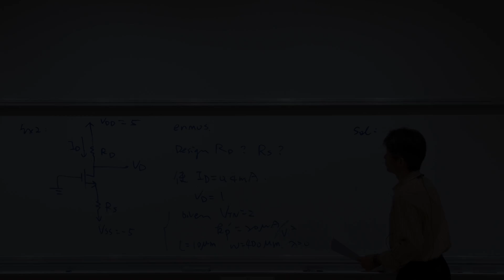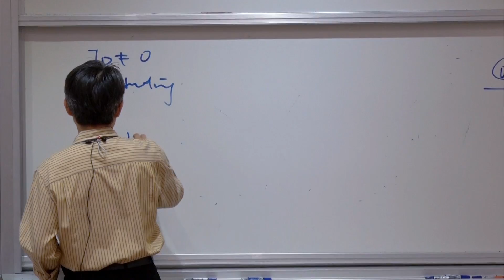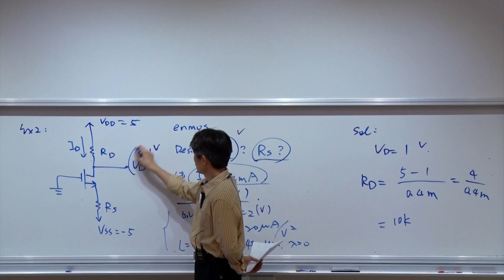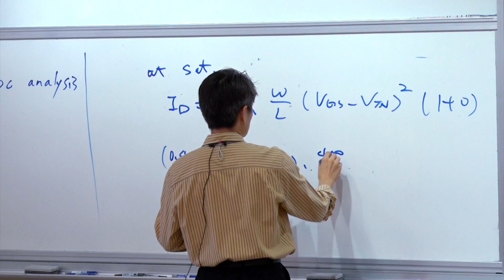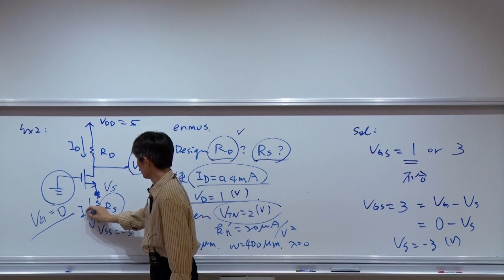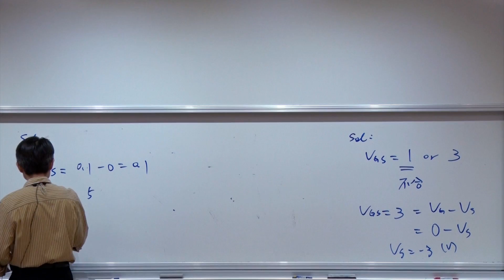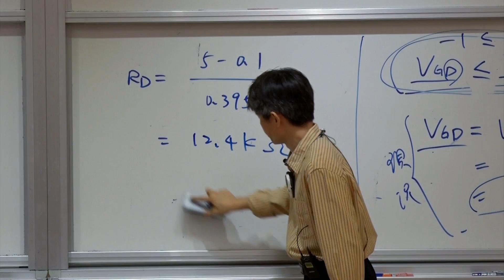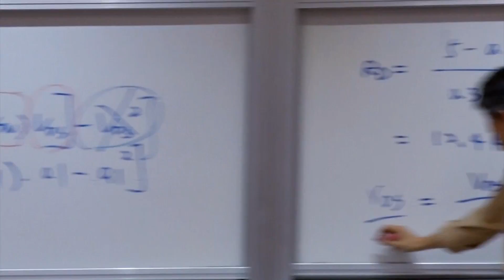10620王俊堯教授電路與電子學_第25B講 The Field-Effect Transistor (FETs)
1. Example 1: MOS DC Analysis (e-NOMS)
2. Example 2: MOS DC Analysis (e-NOMS)
3. Example 3: MOS DC Analysis (e-NOMS)